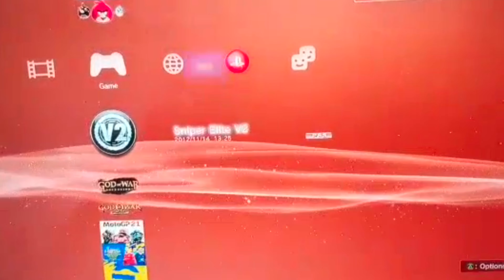العاب بلايستيشن ٣